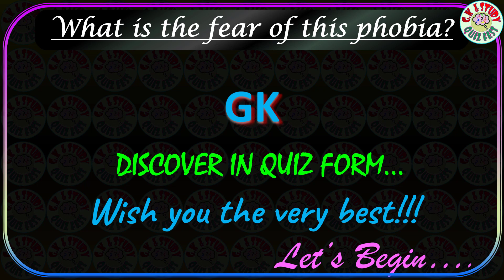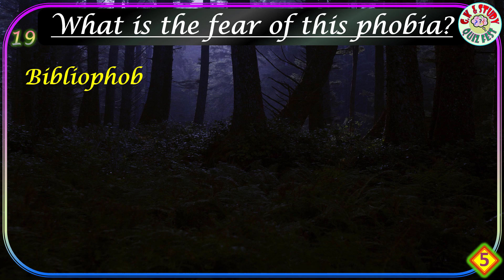Phobias quiz || Guess the fear || GK quiz || Phobia questions || Phobias beginning with B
Suggested videos:
What is your fear
Phobias Quiz | 30 Interesting General Knowledge Questions and Answers | GK Quiz
A Simple Test Will Reveal Your Deepest Fear
Top 100 Phobias That You Have at Least 3 of Them
Phobia questions, phobia quiz, phobias, fears

This video is a series on what is the fear of this phobia.